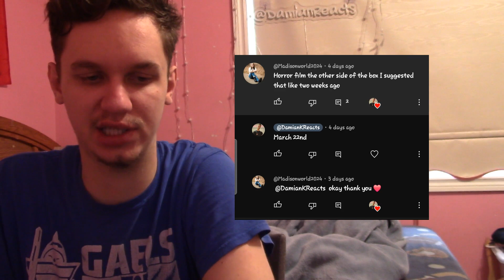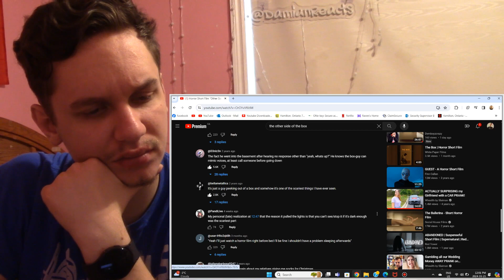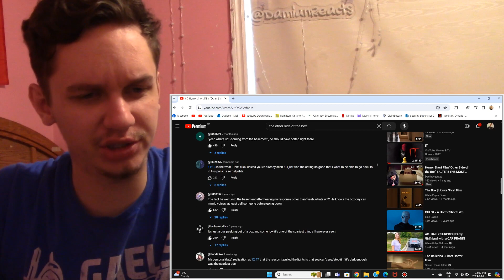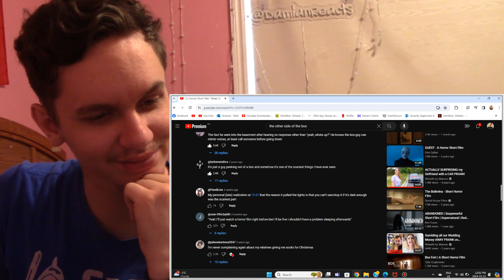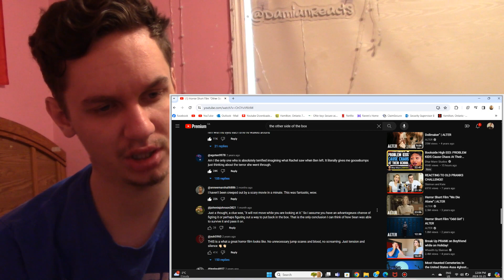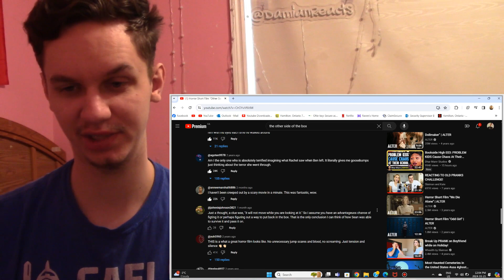OH HELL NO!! Reacting To Horror Short Film "Other Side of the Box" by Alter!